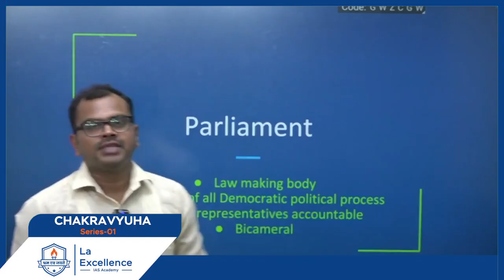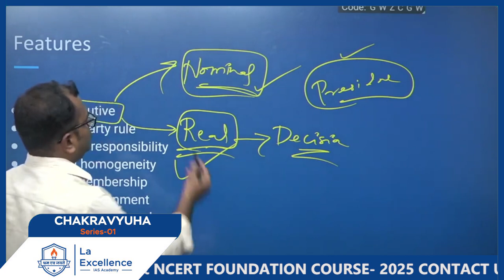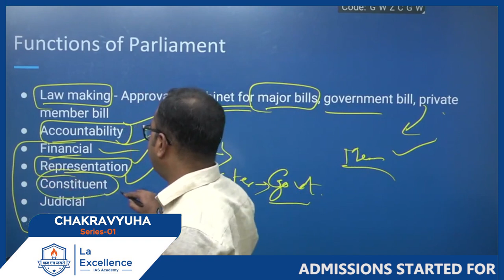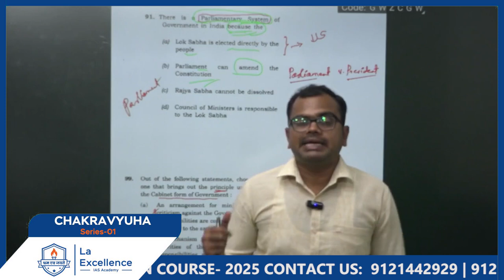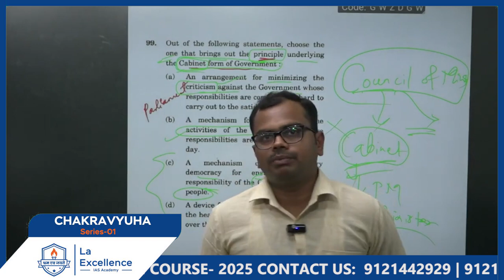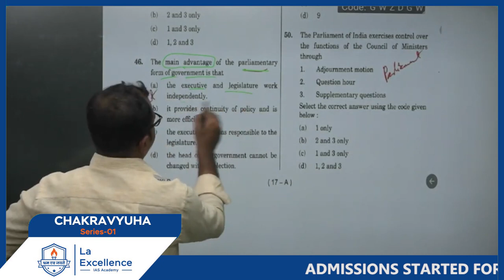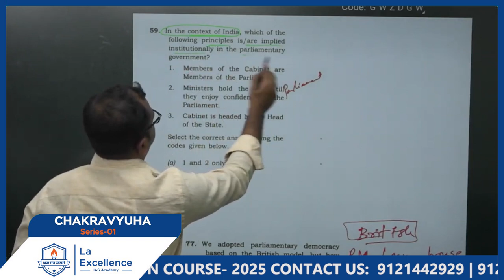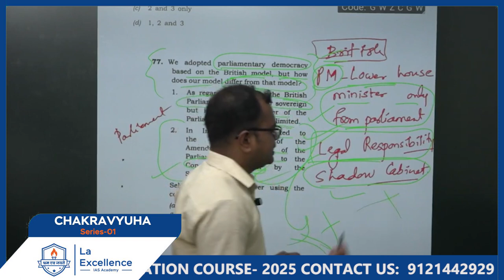Parliament Part-1 || By Basanagouda N K |Chakravyuha Series-1 Epi-8